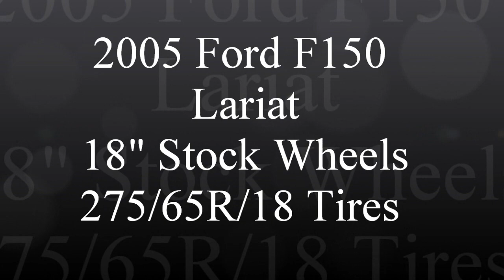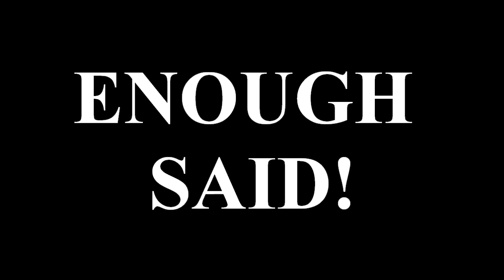2005 Ford F150 Lariat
Finally got my wheels and tires. Had them for under a week and already drove on light snow and heavy rain with no issues. No noise difference and smooth ride @ 50psi.